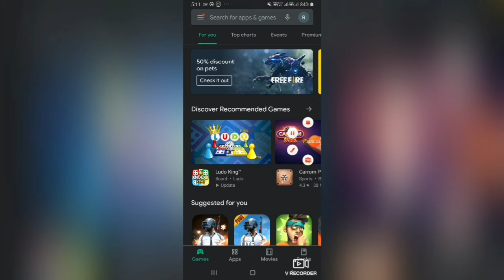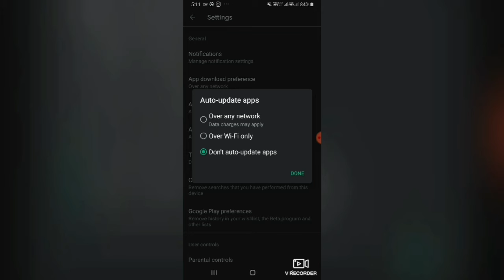Google playstore hidden tricks you must try in 2020|| Raj Tech😎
Hi guys ,

In this channel  you will get tech related  videos , and tips & tricks  videos .

 In this video I  am sharing google playstore hidden tricks so guys plz watch the video till end .

 Is video mein app log ko google playstore  sa related tricks share kr raha hu tho guys video ko end tak zarur dekna🙂